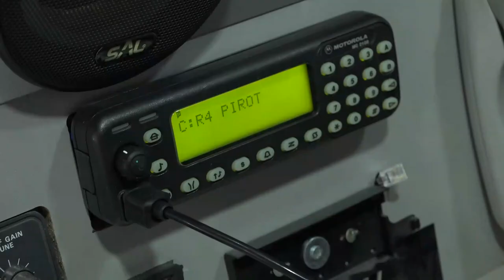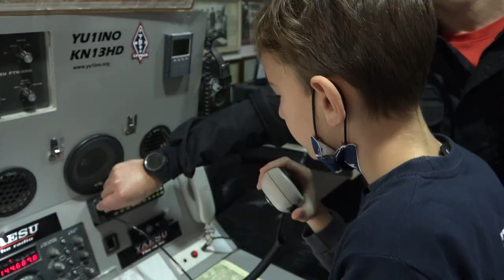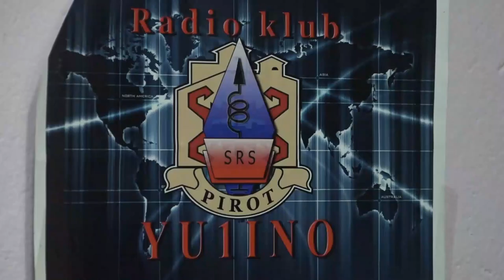RADIO AMATERIZAM - ODGOVORAN HOBI 01022023